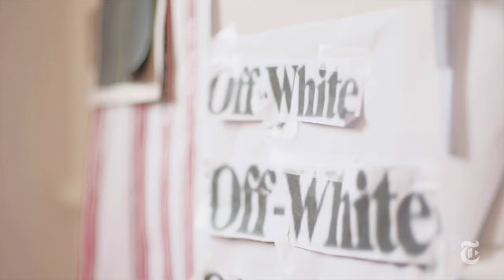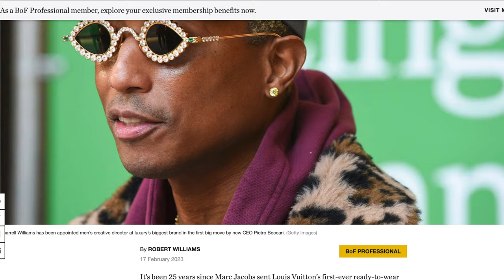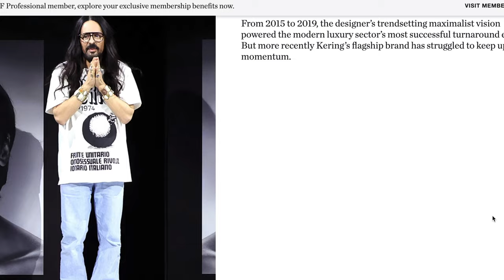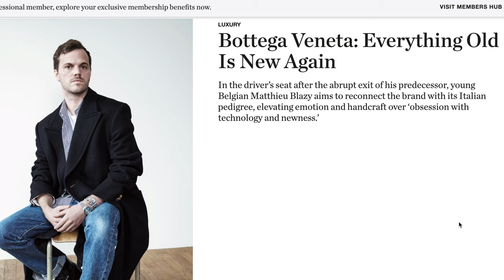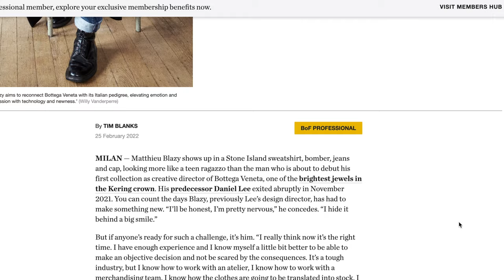How luxury brands select creative directors | Case study Louis Vuitton, Gucci & Burberry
Creative directors play a vital role in the success of luxury brands. They are responsible for the brand's overall creative vision and direction, including its image, product design, marketing campaigns, and communication strategy. Creative directors are instrumental in shaping a brand's identity and maintaining its authenticity, while also ensuring that it stays relevant and innovative. Therefore, the selection of creative directors for luxury brands is not merely the decision of design, but strategy business planning.

00:00 Intro of the episode
01:21 Louis Vuitton men's wear Creative Director
05:46 Gucci's Creative Director
10:47 Burberry's Creative Director
14:14 Summary how luxury brands select creative directors
15:16 Outro of the episode